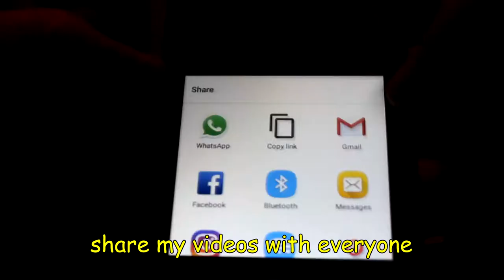BUSABOUT - ULTIMATE TRAVEL SQUAD - George Moraes submission video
Hey everyone, my name is George, I'm 20 years old and this is my submission video for the busabout ultimatetravelsquad to Youtuber category.